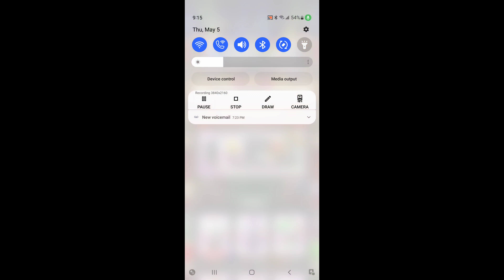Wario Mii Racing Suit: Mario Kart Tour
I got the Wario Mii Racing Suit, the Next is the Yoshi Mii Racing Suit!. The Amount of Rubies that I have went down because I kept pulling the Gold Pipe to get Dr. Mario!. And, I got him from a Green Pipe instead!. Mario Kart Tour!.